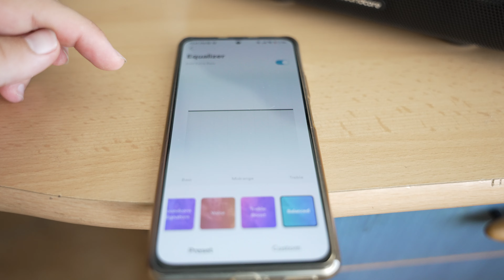Anker SoundCore Motion Boom - Bass Test High Quality (Gucci Mane, BigWalkDog - Poppin)